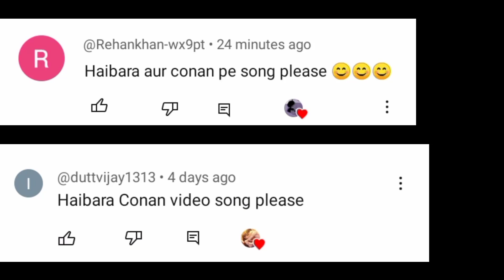haibara and conan hindi amv ❤️ \ Detective conan haibara hindi song || duniya female version